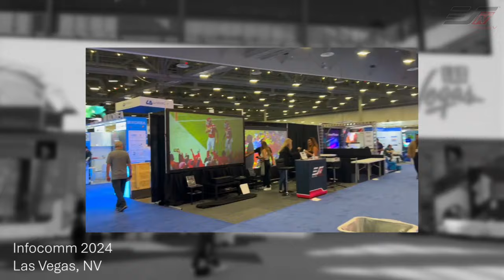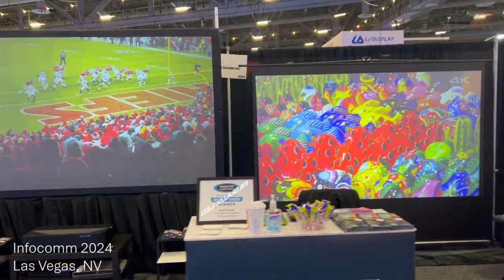EliteProAV at InfoComm 2024: Highlights from Las Vegas, Nevada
𝐄𝐱𝐜𝐥𝐮𝐬𝐢𝐯𝐞 𝐒𝐧𝐞𝐚𝐤 𝐏𝐞𝐞𝐤: 𝐄𝐥𝐢𝐭𝐞𝐏𝐫𝐨𝐀𝐕’𝐬 𝐁𝐨𝐨𝐭𝐡 𝐚𝐭 𝐈𝐧𝐟𝐨𝐂𝐨𝐦𝐦 𝟐𝟎𝟐𝟒 𝐢𝐧 𝐋𝐚𝐬 𝐕𝐞𝐠𝐚𝐬

The Presenter Pro is a portable indoor, ceiling light rejecting, front projection screen for ultra-short and short-throw projectors. Its compact folding-frame design makes it a travel friendly solution for bright room environments. It assembles with ease and includes a pair of height adjustable legs for additional stability and support.

The Floor Riser Pro CineGrey 4D Series is a portable ceiling ambient light rejecting pull-up projector screen. It is the ideal screen for rooms that have limited or no control of incidental light such as family rooms, lecture halls, boardrooms, or training facilities.
It features a detachable telescoping support bar which allows the screen to be stopped at any position to accommodate various height requirements. The tab-tension design maintains the projection surface taut and flat to produce ripple-free presentations.

VIDEO CHAPTERS
0:00 Intro
1:25 Outro